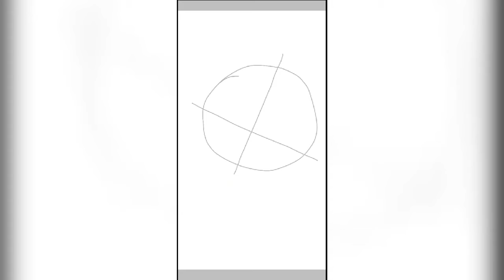Curious Moon (speedpaint)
In this speedpaint u can see a curious Moon that is trying to see what's behind the screen!
Song: C U again by Cartoon